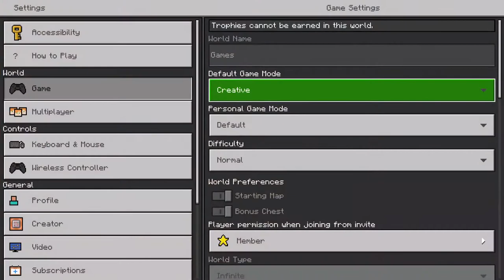Murilo plays minecraft